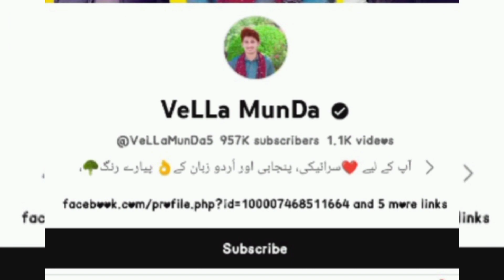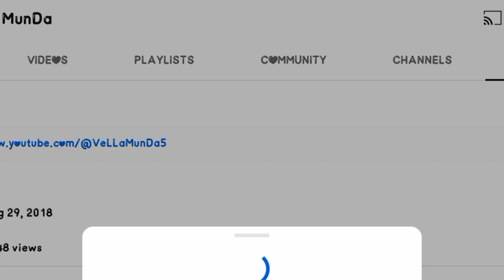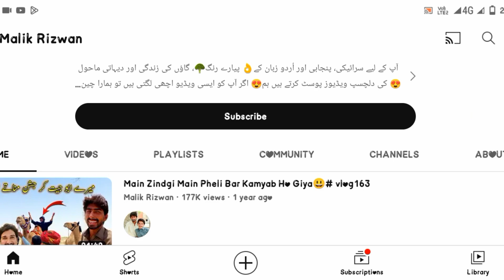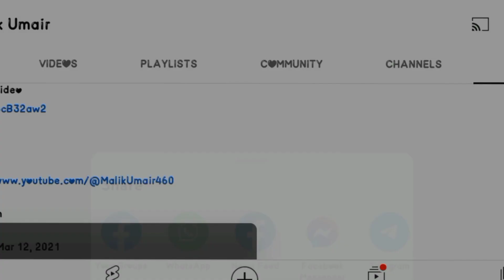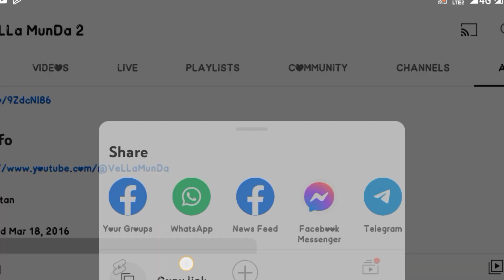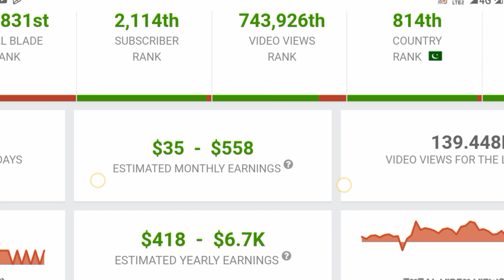VELLA MUNDA Lifestyle Income,Career, Cars, House, Setup, Family&Story,dight income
VeLLa MunDa YouTube Channel Earning | YouTube Income with Proof

vella munda youtube income

vella munda youtube earning youtube income proof

youtube earning proof earning
youtube income, youtube
vella munda earning
vella munda youtube earning with proof
vella munda new video vella munda income
youtube income with proof youtube earning with proof
vella munda
vellamunda youtube income
youtube earnings
vella munda youtube earning | vella munda vlog
youtube income proof |

vlogs video
vlogs village
vlogs vlogs
vlogs video editing kaise kare vlogs video kaise banaye
vlogs vampire
vlogs village life
vlogs village aunty vlogs vella munda
Meri Bevi Abhi Ayi Nhen Or Gift Phely Shuro Ho
Muhammad Shahzad who belongs to Layyah is a YouTuber and famous by the name of "Vella Munda "which is also his YouTube channel name. He is earning a very handsome amount of money through his YouTube channel,